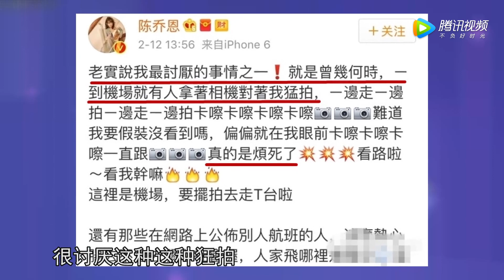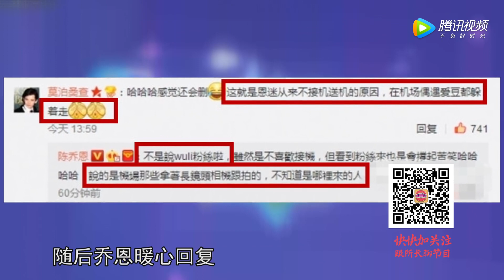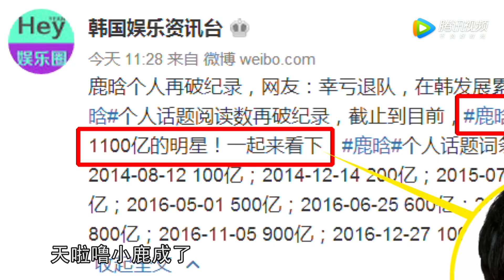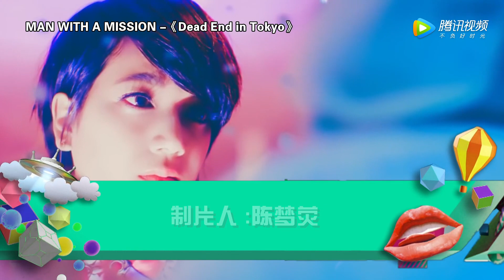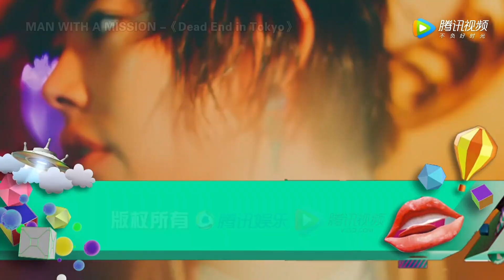[所谓娱乐]黄子韬捧脸热吻杨幂 陈乔恩怒怼机场跟拍